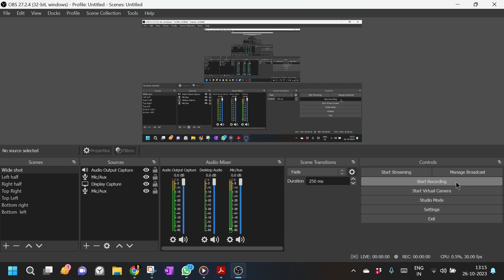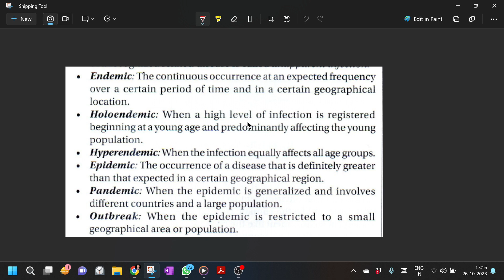What is Epidemic - Endemic - Outbreak - Pandemic - Holoendemic - Hyperendemic ?